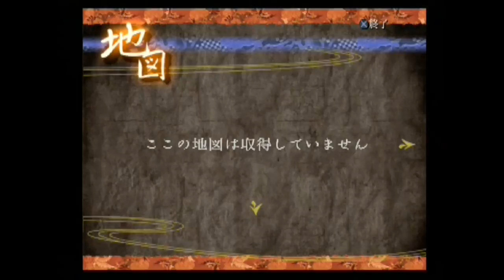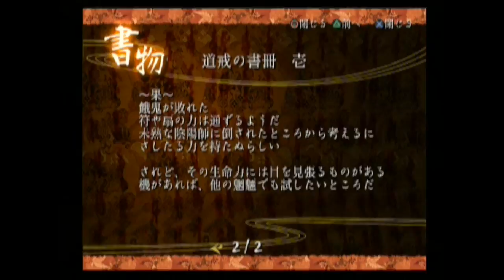【PS2ホラー】これは怖い！隠れ名作(?)《九怨》実況なしプレイ 陽の章 Part-7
PS2のボラーゲーム、《九怨》の続きをプレイします。遊びに来た姪っ子（21）がプレイしています。今日はなんと陽の章がクリアしました！ただ何回もゲームオーバーがあったので、ちょっと編集してからアップします！

PS2ですので、画質が悪いですが、ゲームとしてはとてもおもしろいので、よかったら見てください。

m(_ _)m コメントも待っています！どうぞよろしくお願いします。m(_ _)m